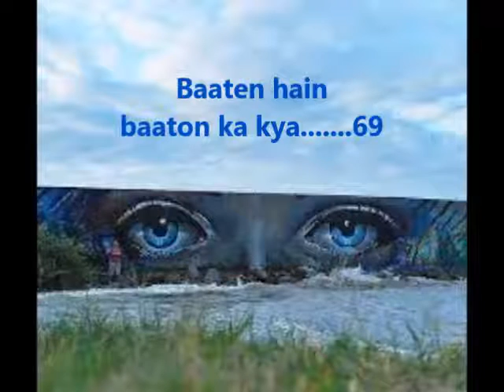baaten hain baaton ka kya 69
" वक़्त के एक लम्हे में हम किसी को कितना चाहते है ना ? ."
Script : Anurag Arya, Voice: Preeta Vyas, Settings: Production Team